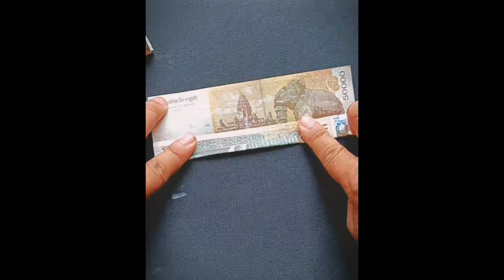origami money make rings entrepreneur makeup